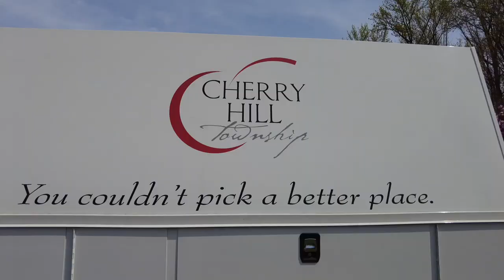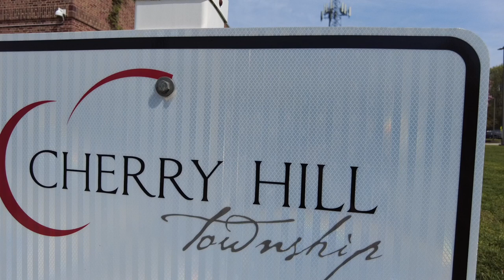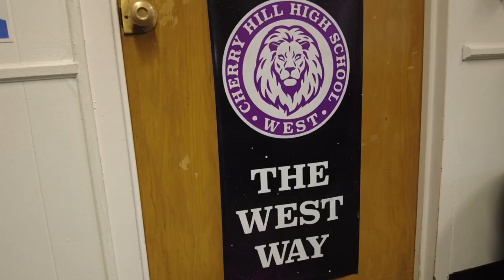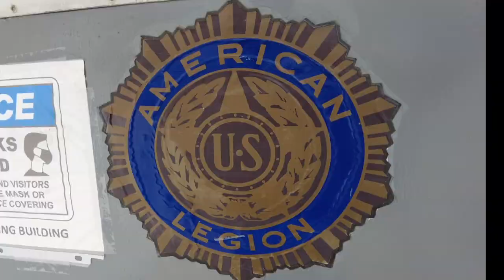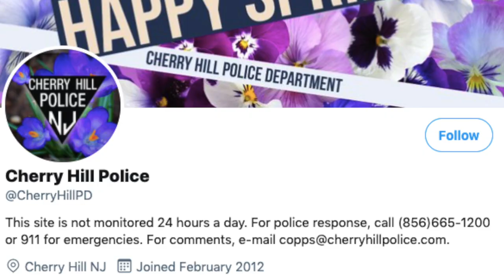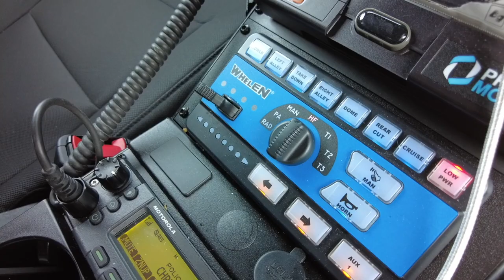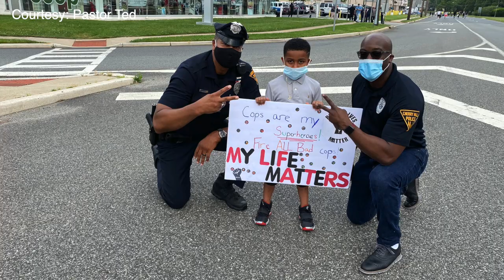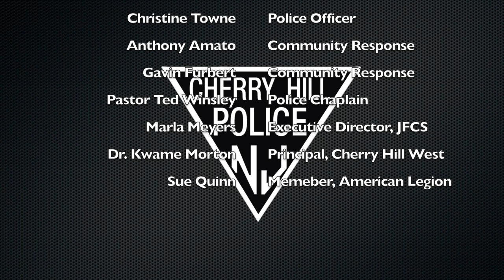The Cherry Hill Police Department and their Service to Community Documentary